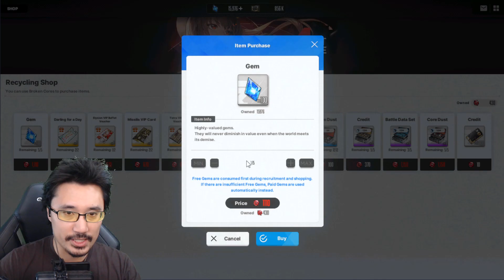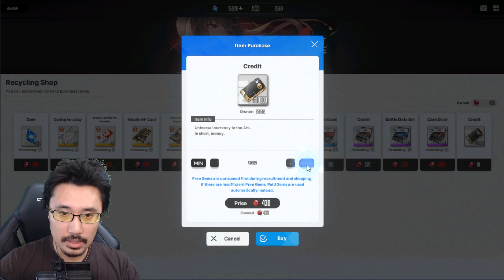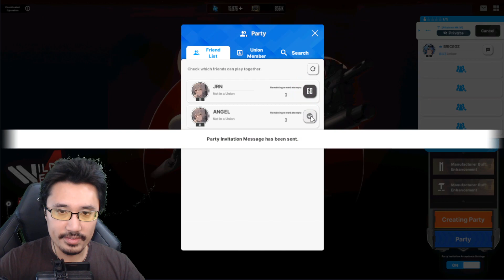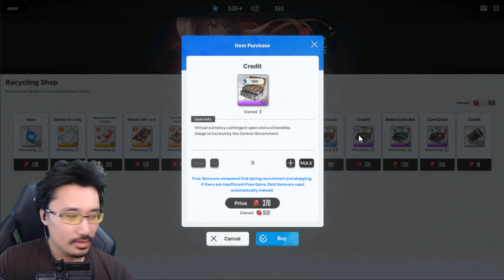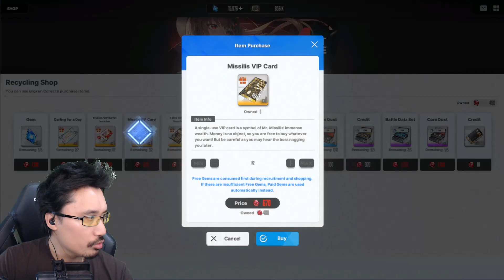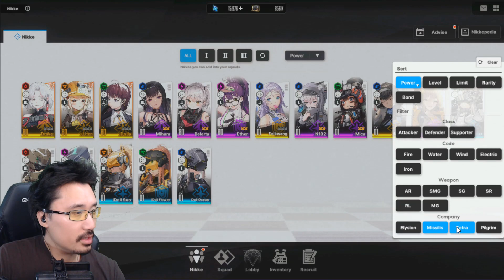LA CO-OP ARRIVE SUR NIKKE ! GUIDE EVENT ET SHOP